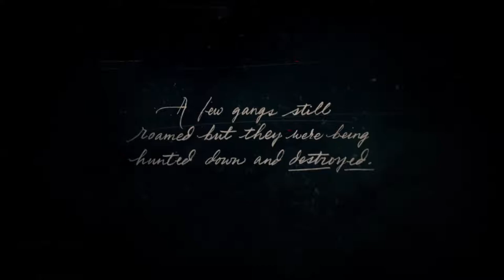Cold Boyz | Red Dead Redemption 2: Part 1 (Xbox One)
Watch LIVE